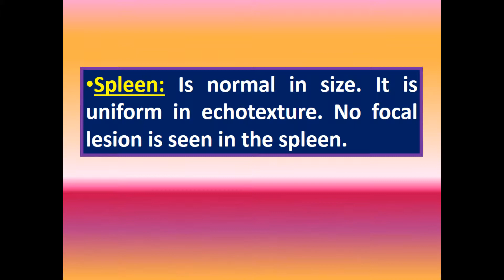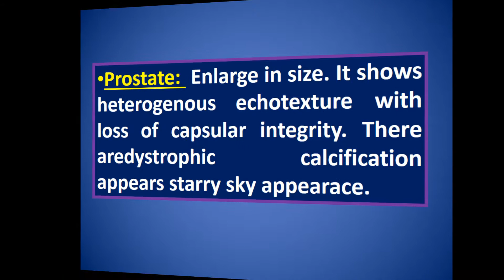Ultrasound cases 368 of 2000 || Bilateral Hydro nephrosis Right renal calculi Prostatic Carcinoma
Bilateral Grade 3 Hydronephrosis Right renal calculi Prostatic Carcinoma